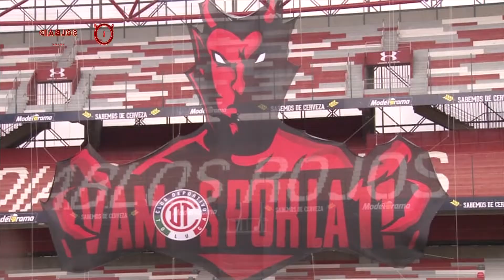Entrenamiento Diablo Con Kevin Castañeda 29 De Julio 2021